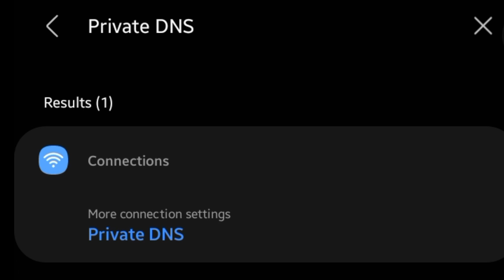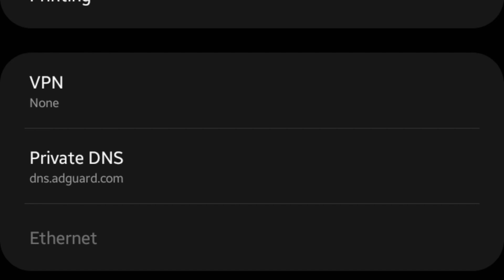Phone Ads problem 🚫 Remove ads in a second ⚠️